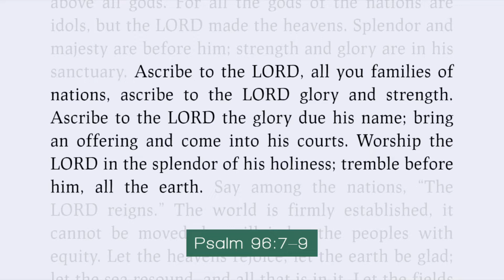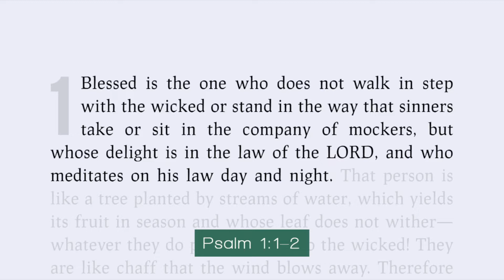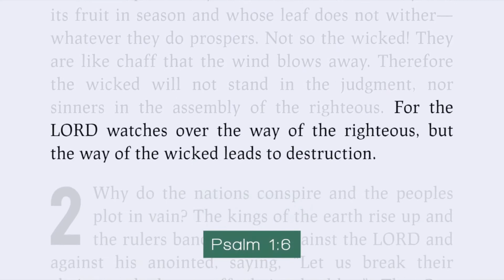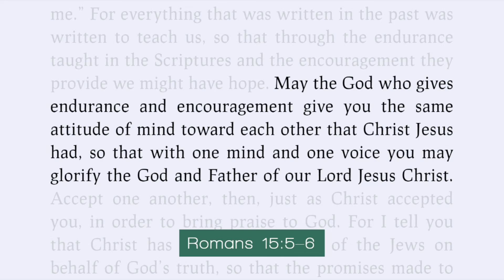Forestdale Church Service : October 23rd 2022